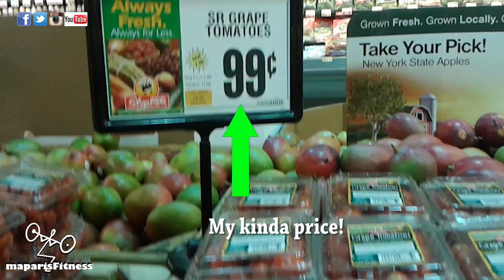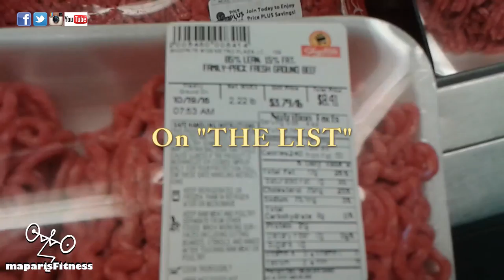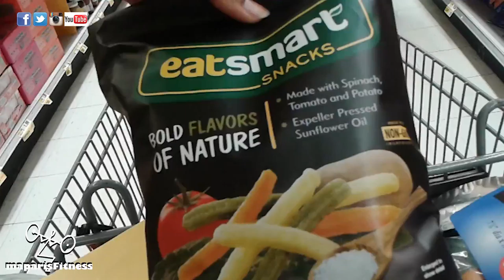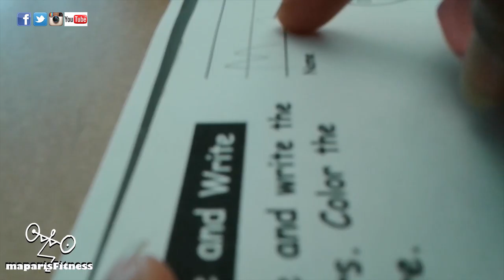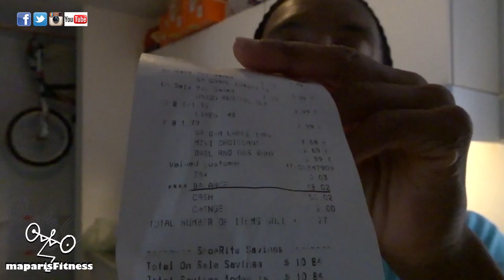Off Day: Shopping, Cooking & Mommy Duty| 10.19.2016